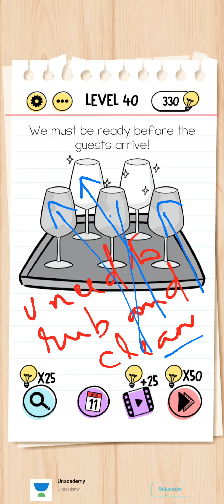Level 40. We must be ready before the guests arrive.